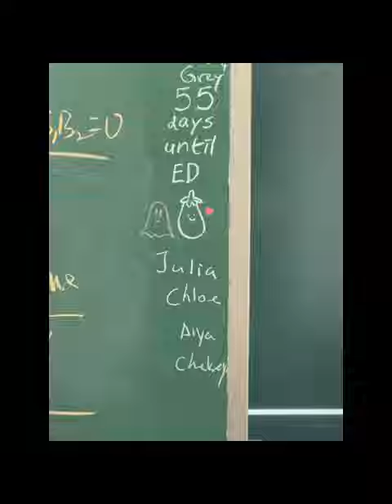VLOG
first travelling and study vlog
留学生bgm 终于轮到我用啦！